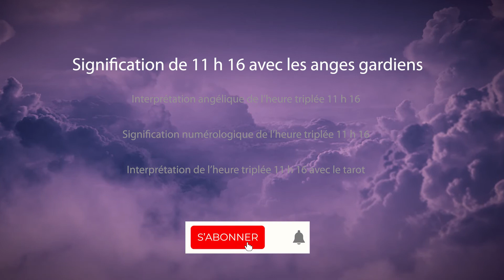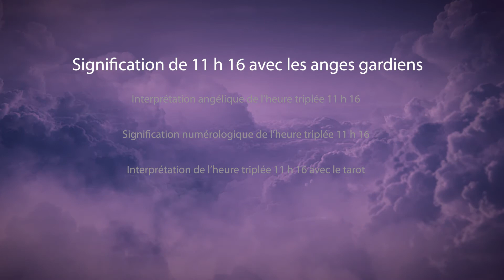🌸 HEURE TRIPLEE 11h16 - Signification et Interprétation angélique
💎 Quelle est votre pierre ?

Signification de l'heure triplée 11h16: Explications et décryptage du messages des anges 🕯️

Pour plus d'informations sur la compréhension de l'heure triplée 11h16, rendez vous sur 🔎

00:00 Heure triplée 11h16: Signification et Interprétation
00:52 Signification de 11h16 avec les anges gardiens
02:30 Interprétation angélique de l’heure triplée 11h16
03:54 Signification numérologique de l’heure triplée 11h16
05:30 Interprétation de l’heure triplée 11h16 avec le tarot